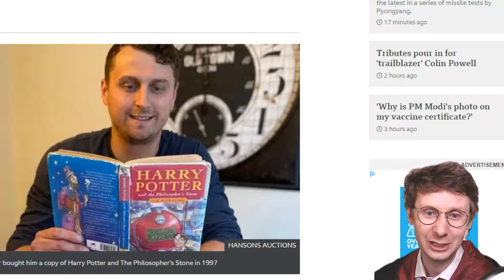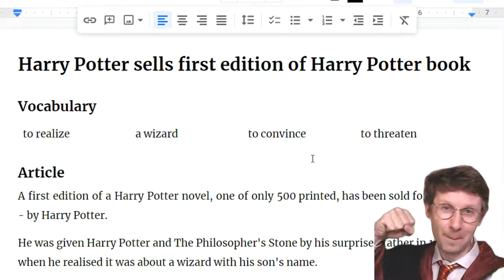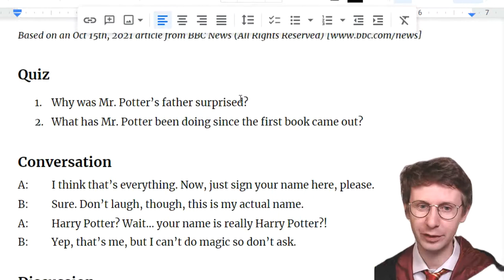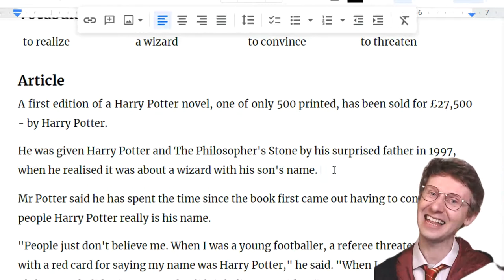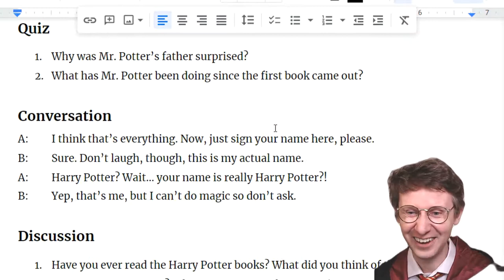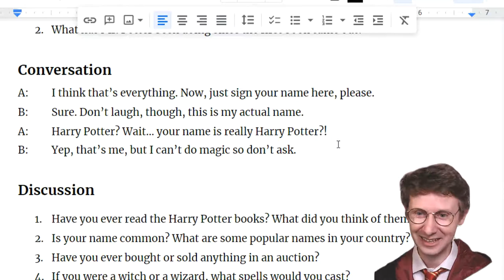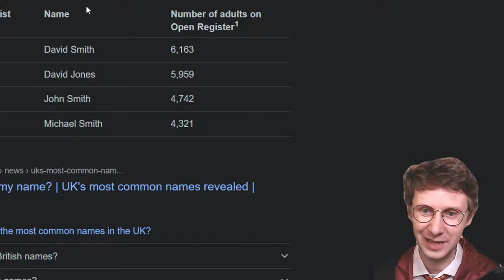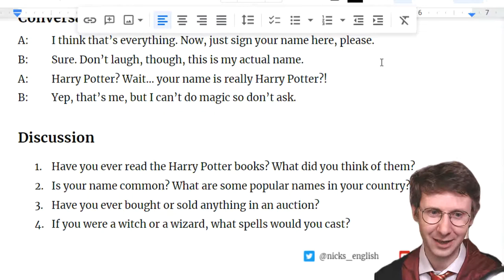English News Lesson: Harry Potter sells Harry Potter book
Here's an English lesson on a news story about a man called Harry Potter. He sold his rare first edition copy of Harry Potter and the Philosopher's Stone in an auction. This lesson includes vocabulary, reading, a comprehension quiz, a conversation and some discussion questions. Please pause the video to repeat and answer questions.